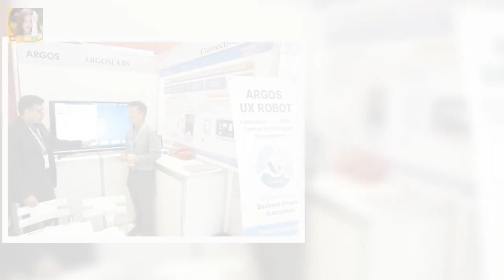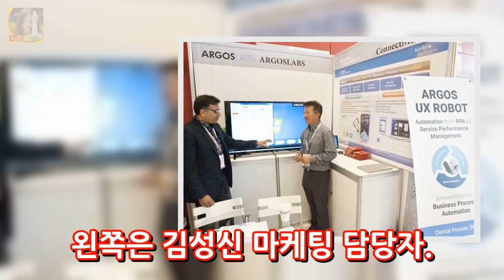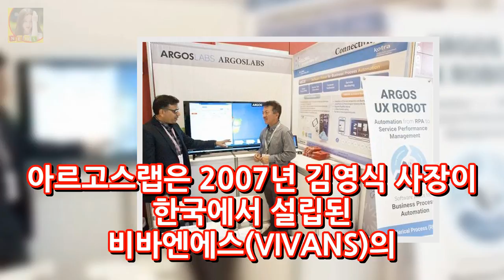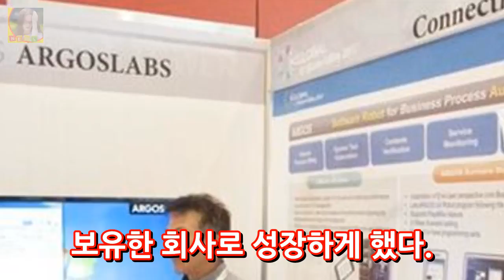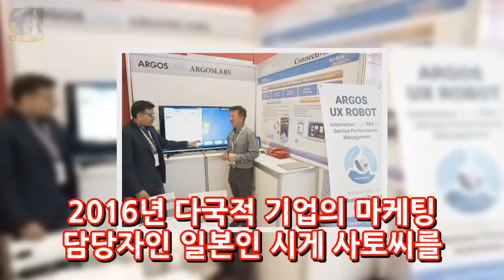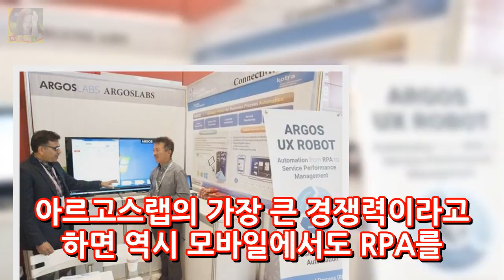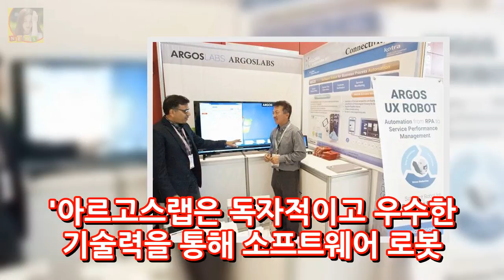차별화된 기술력과 서비스 통해 글로벌 선두기업으로 우뚝 선다 DKO 뉴스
로보틱 프로세스 자동화(RPA)의 독보적 기술을 보유한 아르고스랩이 지난달 KOTRA가 주관한 K-글로벌 행사에 참여해 큰 주목을 받았다. 시게 사토(오른쪽) 대표가 행사에 참여한 바이어에게 소프트웨어 로봇 기술을 적용하는 방법을 설명하고 있다. (아래사진은)아르고스랩 시게 사토 대표가 향후 글로벌시장 진출 계획을 밝히고 있다. 왼쪽은 김성신 마케팅 담당자.